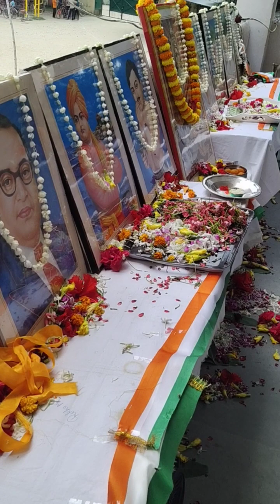देशभक्ति पर नुक्कड़ नाटक